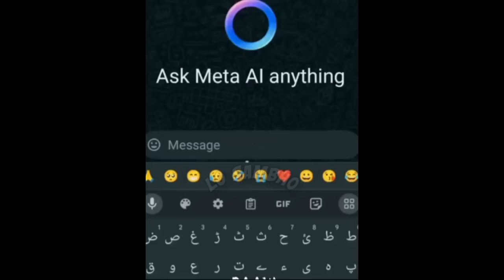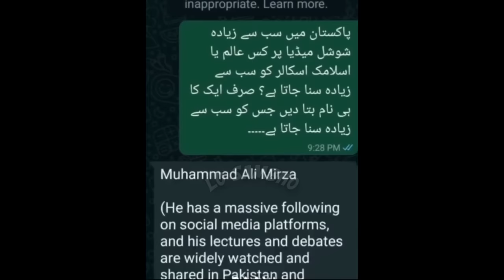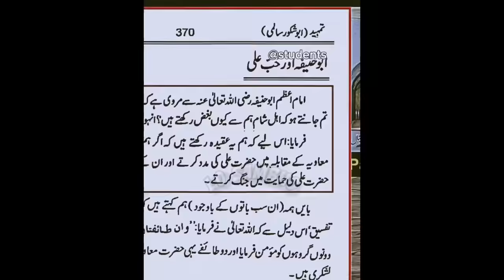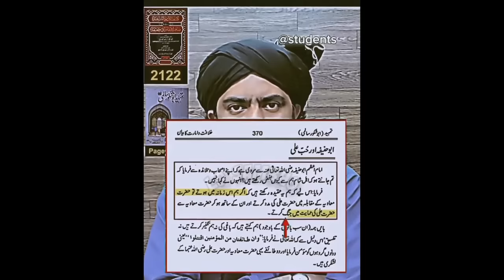🤬Banu Umaiyyah ka Frontman Molvi Mufti Tariq Masood Exposed 🔥Engineer Muhammad Ali Mirza 😍